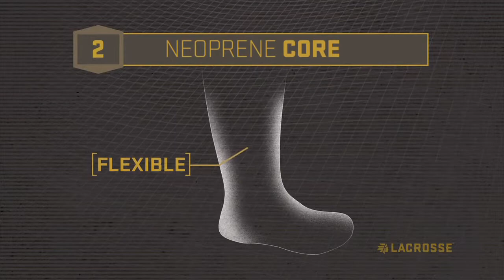LaCrosse Alpha Construction Technology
LaCrosse Alpha Construction is a multi-layered design, providing uncompromising waterproof and scent free protection while allowing a sung fit on foot with the flexibility needed to slip the boot on and off.